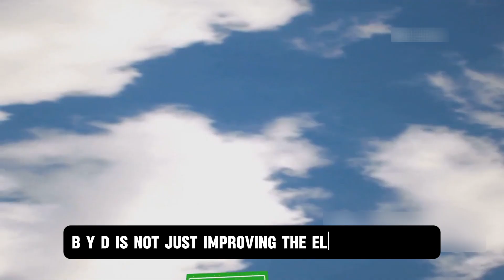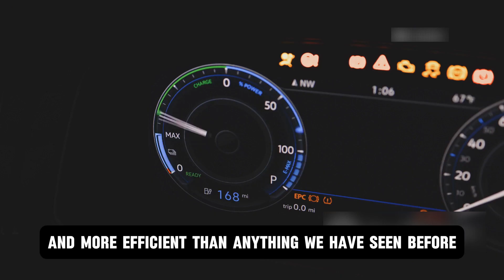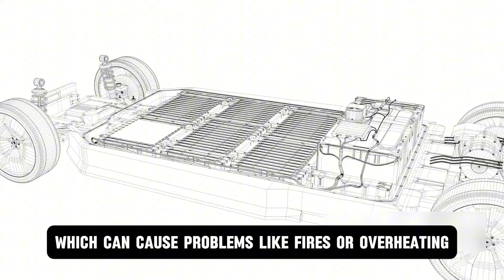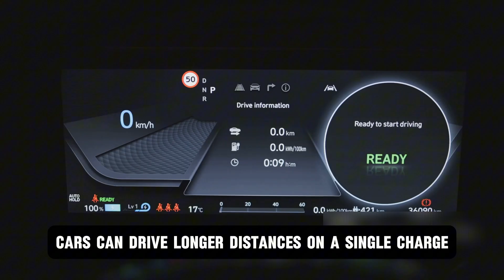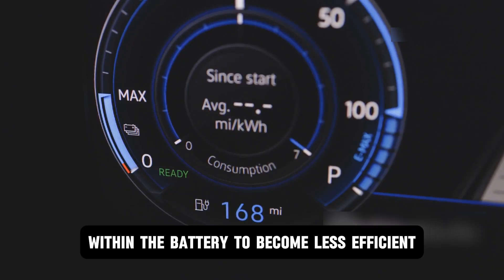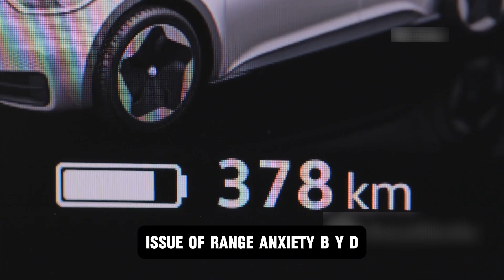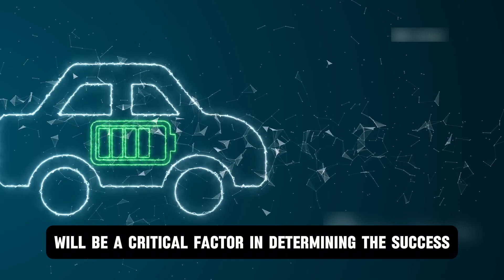BYD CEO Announces New All solid state batteries with 10 Minutes Charging